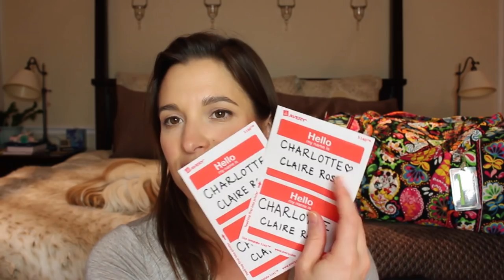What's In My Hospital Bag | C Section Delivery | January 2016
In this video I share what I packed for a c-section delivery and postpartum stay at the hospital.

Never Broken: Songs Are Only Half the Story by Jewel